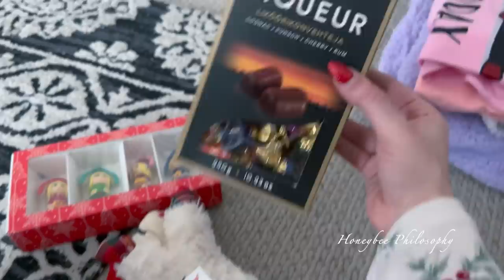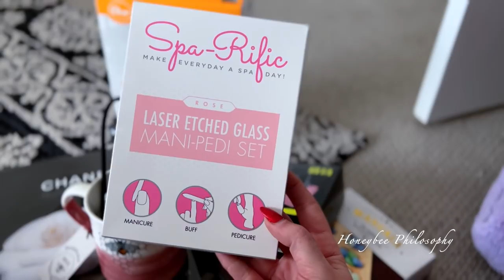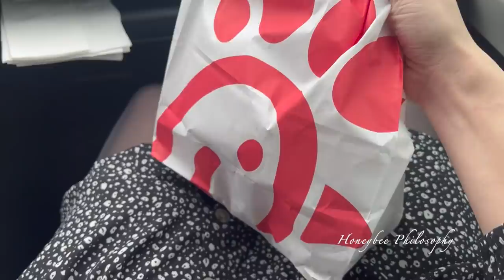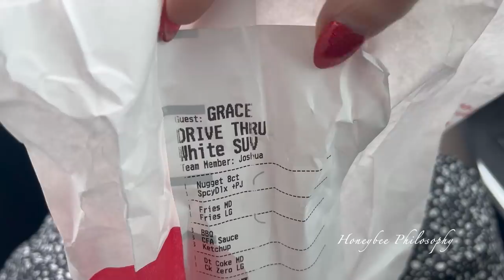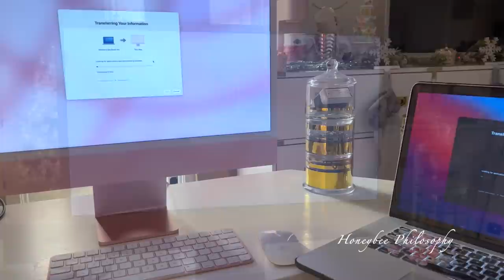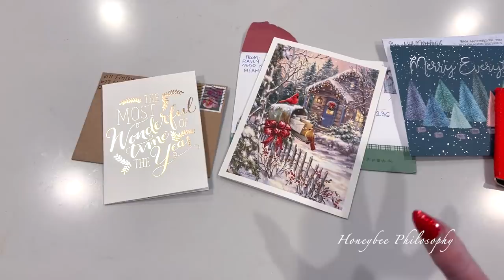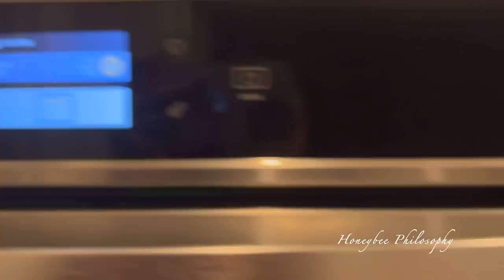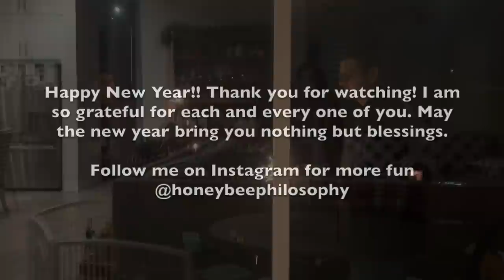VLOG | Butterfly Pavilion, My Blue Ribbon Cake Recipe, and New iMAC!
Vlog December 26-31, 2021

WHERE TO FIND MY FAVORITES

WHERE DOES A HONEYBEE WANDER?

**$20 off your first order through my link!

+ MUSIC +
Outro | Little Heart by Jessica Williams